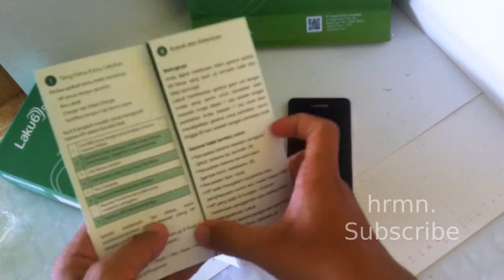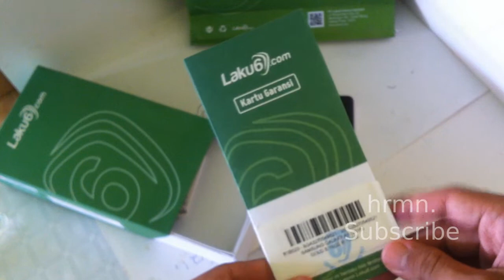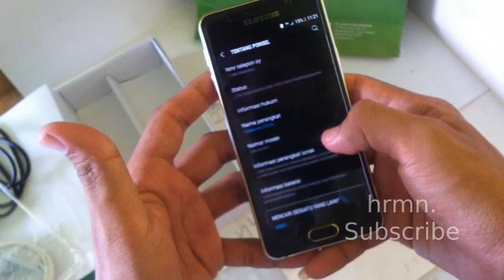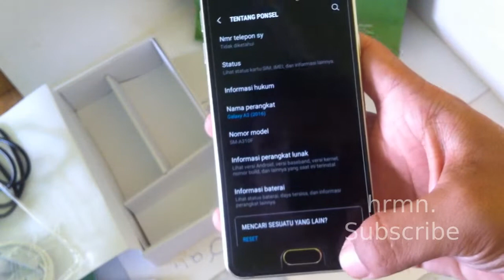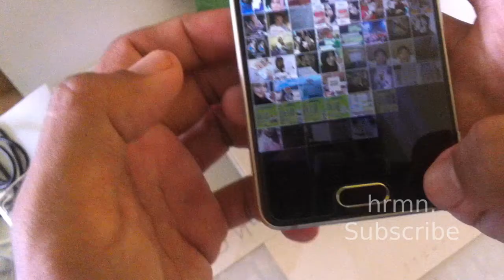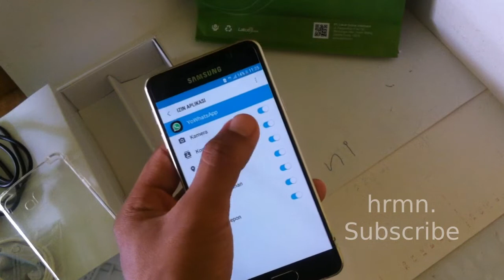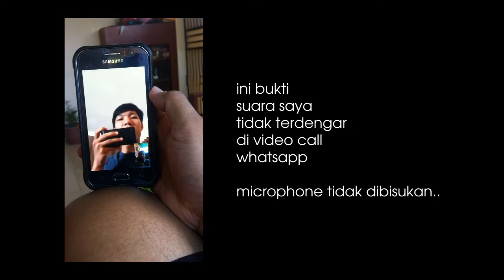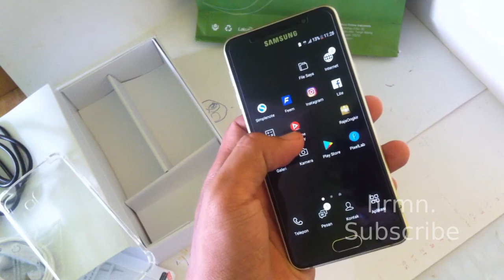Beli HP bekas dari Laku6.com - 7 titik lecet dan shadow yaaa gini.. | Samsung A3 2016 Laku6.com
Ini pengalaman kedua saya beli HP bekas dari Laku6.com..

Harganya dibawah sejuta atau Grade Ekonomis, Kondisi 7 titik lecet dan shadow di layar...

Samsung A3 2016 ini dari segi design masih sangat worth it di tahun 2019 bahkan 2020 sekalipun, casing belakangnya kaca dan terlihat premium..

Saya memang menyukai HP dengan casing belakang kaca, terasa premium dan terlihat elegant..

- Android Nougat
- Back Camera 13 MP

Video ini lumayan panjang, karena saya ingin memberikan informasi kepada teman teman yang berencana membeli HP bekas dari laku6.com.. Seperti apa klaim garansi yang diberikan laku6, support CS nya, dan lama pengirimannya..

Direkam menggunakan Iphone 4
Audio Recording ; Audio Memos App iphone 4
Video Editor ; Olive Video Editor Linux